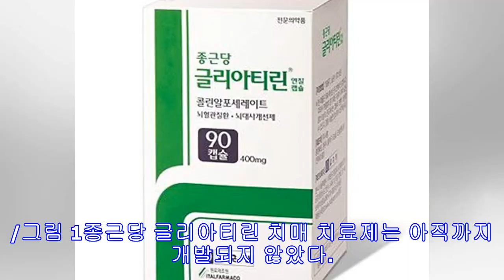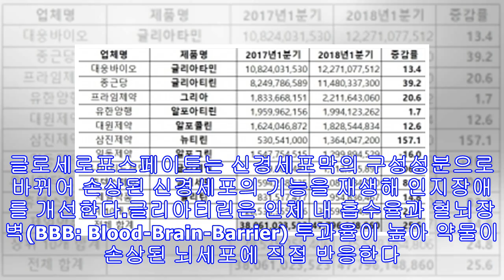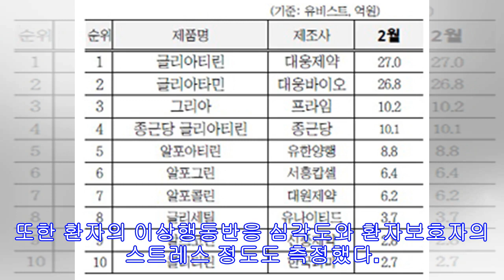/그림 1종근당 글리아티린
/그림 1종근당 글리아티린 치매 치료제는 아직까지 개발되지 않았다. 따라서 치매를 초기 진단해 증상 악화를 최대한 늦추는 게 무엇보다 중요하다. 이 때문에 다양한 임상으로 인지기능 저하와 증상 악화를 늦추는 효과를 입증한 ‘종근당 글리아티린’이 주목받고 있다.치매는 기억ㆍ사고력 등 인지기능을 좌우하는 신경전달물질(아세틸콜린)의 양이 줄면서 발생하는 것으로 알려져 있다. 글리아티린은 아세틸콜린을 만드는 데 필수적인 콜린을 직접 주입한다. 종근당 글리아티린는 원개발사로부터 주성분(콜린 알포세레이트)을 공급받아 생산되는 국내 유일의 오리지널 약이다.콜린 알포세레이트는 몸 안에서 콜린과 글리세로포스페이트로 나뉘어 2가지 작용을 한다. 콜린은 아세틸콜린을 만드는 물질로 사용돼 뇌신경 손상으로 저하된 신경전달기능을 정...